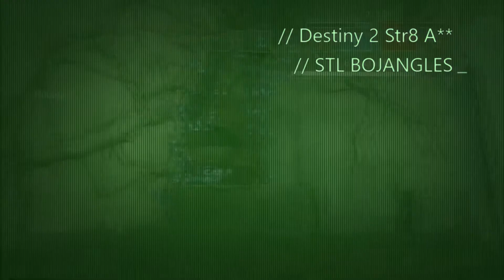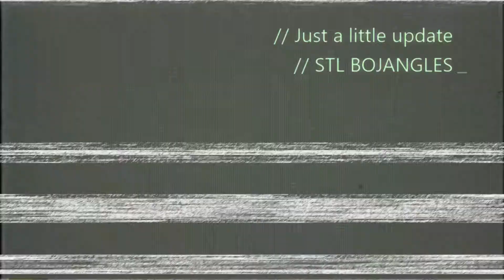Just little update...(Destiny 2 Gameplay)